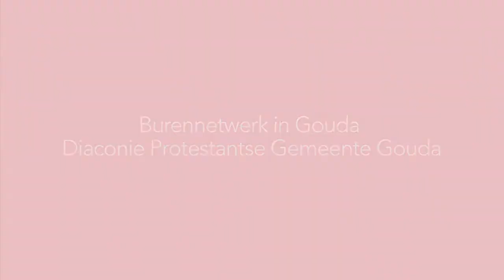Burennetwerk in Gouda